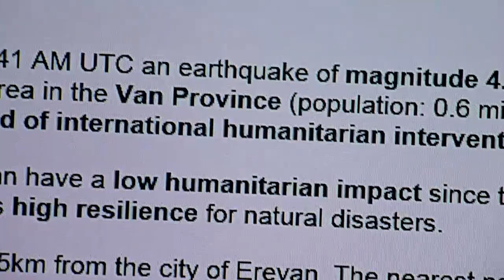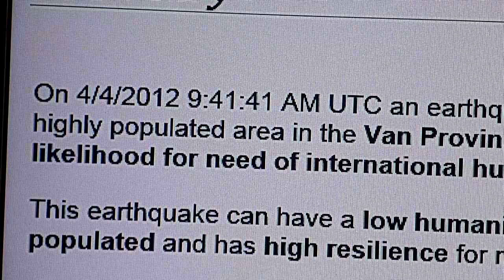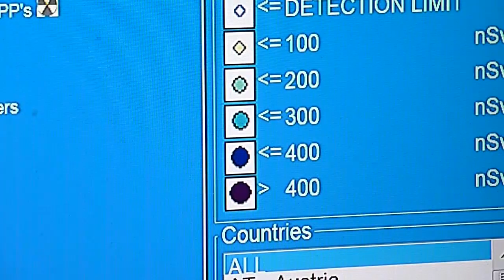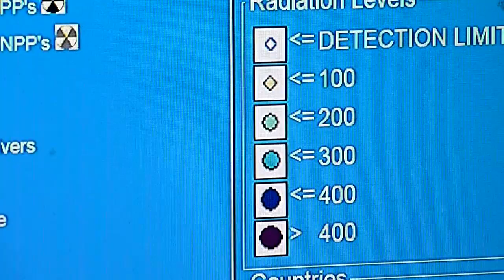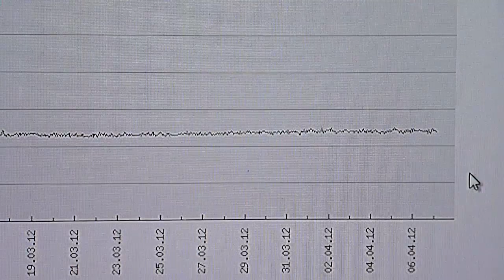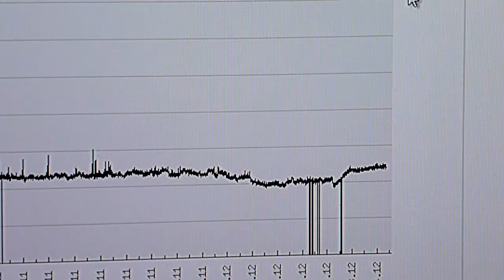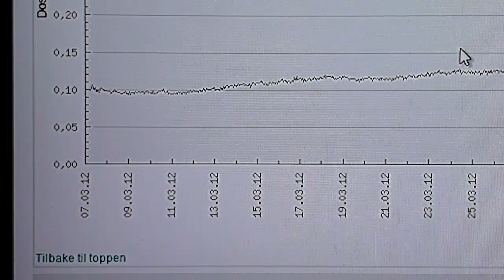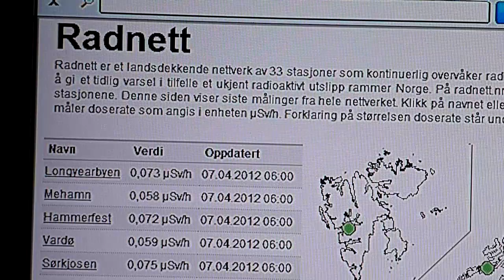turkey reactor radiation earthquake on the 4 april 2012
Earthquake in the van region of turkey causes reactor to emit more than 0.40 microsievert/h peaks!
Reactors all over turkey showing emmissions of up to 0.30 mcSv/h
Note: Turkey is still getting over the last big earthquake from late last year!
Portugese reactor also hitting above 0.40 microsieverts/h and giving a steady high of under 0.30 mcSv/h
Reactor or military instillation monitor near St Petersburg (Russian Federatio and probably recently privatised?) registering up to 0.30 mcSv/h
Finnish monitor giving up to 0.30 mcSv/h
Norwegian monitors readings return to post Fukushima disaster levels approximately 30 percent in Hol, after the uk and other emissions hit Norway
Luxemborg showing 5 monitors registering up to 0.3 mcSv/h from catternom France
La Hague. ugh! Highest annual release of any other European reactor

Eurdep not working! Hardly surprising... thought this was going to be a part time job given all the safety reassurances by the IAEA?? Lol!

West London UK average about 0.12 mcSv/h with some peaks and rises..